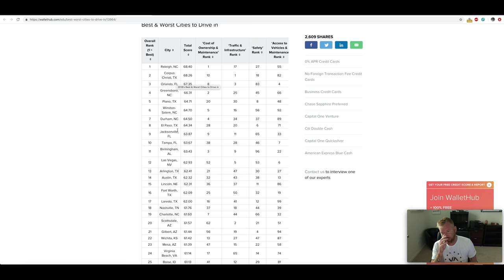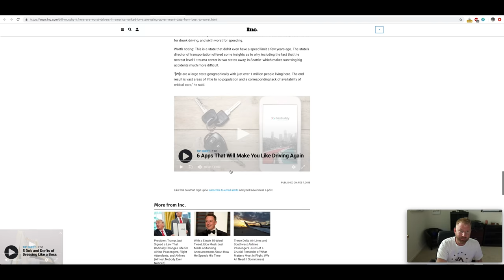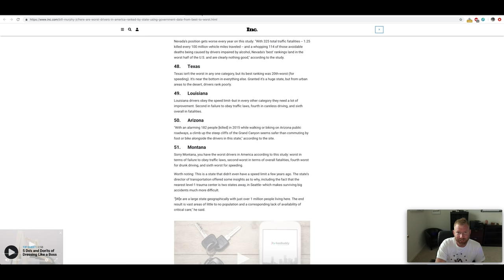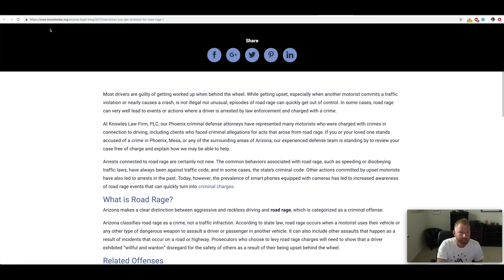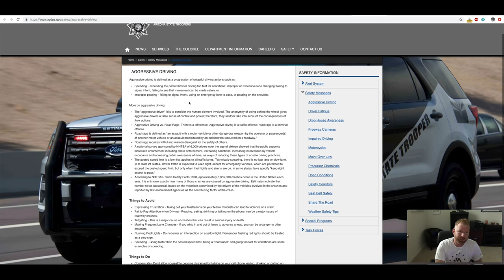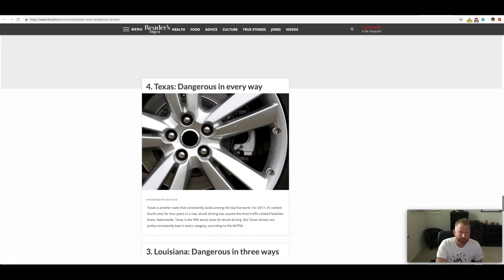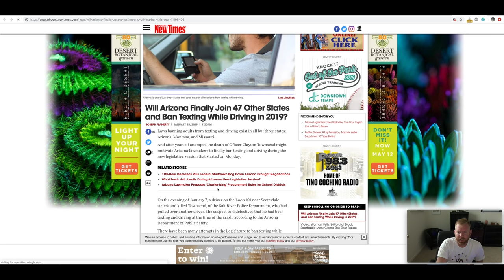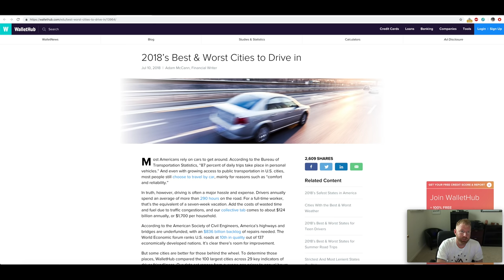Road Rage in Arizona!! Among Worst in America!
Arizona has some of the highest levels or reckless driving and road rage in the nation. In Arizona we spend a lot of time in our cars getting to work or traveling around the state and with that comes a lot of exposure to all types of people behind the wheel. Arizona is one of the only states in the nation where texting and driving has not been completely outlawed.